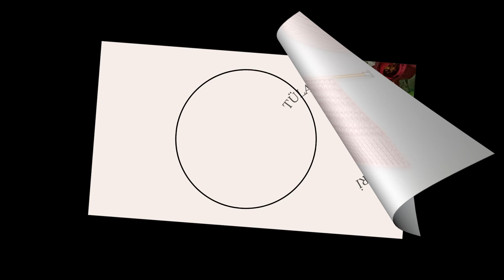İki Şiş Kolay Örgü Yelek Modeli | Easy Knitting Pattern.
Merhaba Arkadaşlar , Kanalıma Hoş Geldiniz Bugün Sizlere Yeni Modellerimizden Bir Tanesini Anlatmaya Çalışacağım. İyi Seyirler.

الحياكة الجميلة الحياكة#أنماط الحياكة التونسية# أنماط الحياكة سهلة